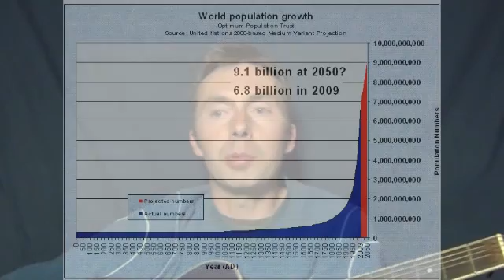Are there too many People on the Earth?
I hope that those who don't already have children spare a thought for the long term future of humanity and the earth...

This is another excerpt from a very long video I made. I shall edit and upload more of it when I have time.

Please comment and discuss below!

Clips and images used from:

Google

Google Earth

wikipedia

and more...